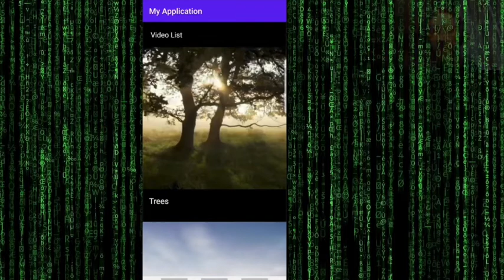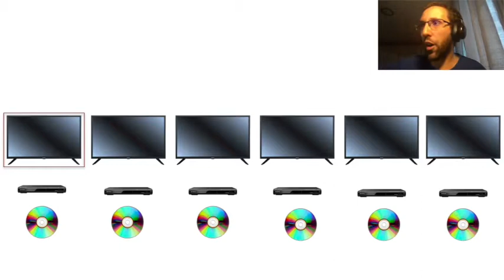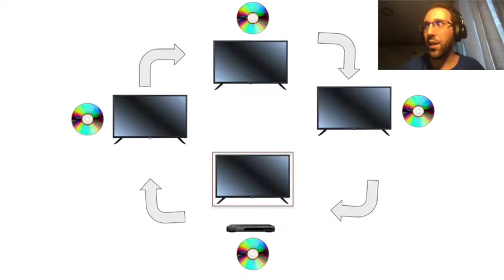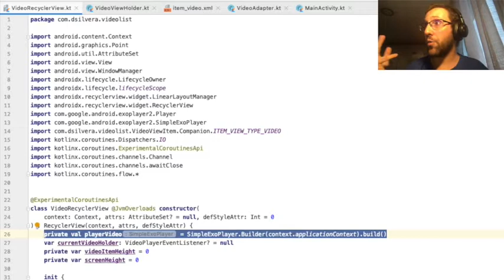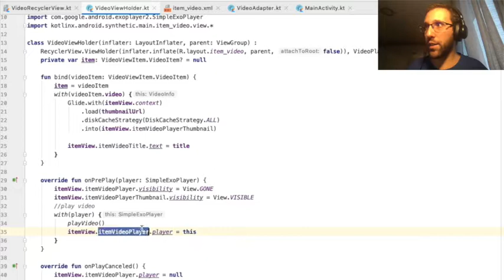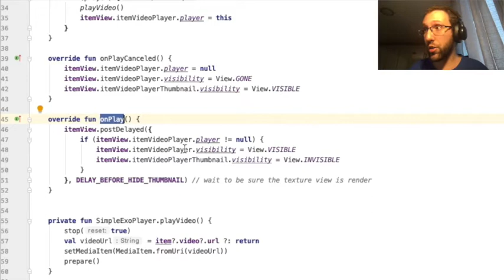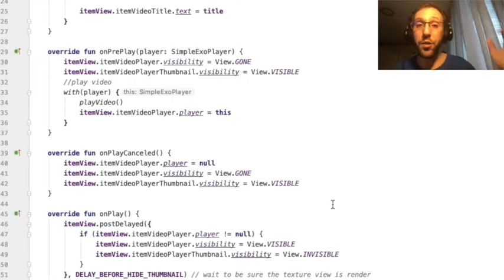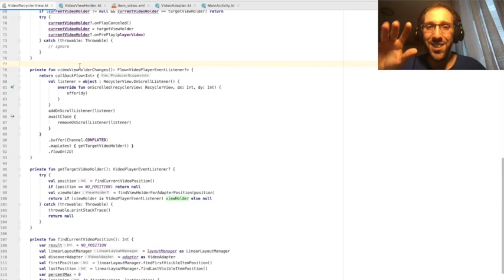Android - Play video in a recyclerview with exoplayer like instagram (FR)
Voici un nouveau tutoriel android pour les plus confirmés d'entre vous.

Il y a une partie théorique donc tous le monde peut regarder la vidéo pour comprendre comment vos applications font.

Nous codons ici en kotlin avec Android Studio.

Elle vous permettra d'afficher une liste de vidéo dans une recyclerview (ici on utilise la recyclerview d'androidx). On utilisera exoplayer comme player de video.
Nous utilisons exoplayer comme lecteur vidéo.

Nous allons voir les techniques utilisées par Instagram, Facebook ou encore YouTube pour afficher une liste de vidéo dans une recyclerview.

Crédit:
Titre:  Zdarmania
Auteur: Niwel

L'idée de la vidéo est donc d'afficher exoplayer inside a recyclerview. Autrement dit, afficher une RecyclerView with exoplayer.

In this tutorial, we will develop in kotlin language in Android Studio IDE. We will design an application that we can see a video list like instagram, youtube or facebook.

I will show you how to play video in a RecyclerView. When the user scrolls to a list item, we will calculate the more visible item to play video. We will be playing the videos using ExoPlayer and displaying thumbnails using the Glide library.

You want to know how to use a recyclerview with video and photo? This tuto is for you. In my github code, you can have the code to know how to play and pause video. Our custom Recylerview will playing video itself!

This video explained to you how to use exoplayer (not youtubeplayerview for this example) inside a recyclerview. So we will use exoplayer like a video player. Also, we will use RecyclerView with androidx in this example and a linear layout manager.

So, we will see how to integrate RecyclerView with ExoPlayer — The clean way — and customization..

Moreover, you can retrieve videos from firebase storage using Exoplayer in Recyclerview. You can display video in your list.